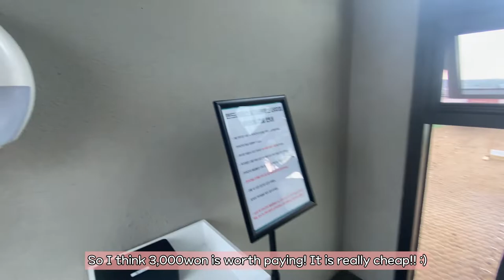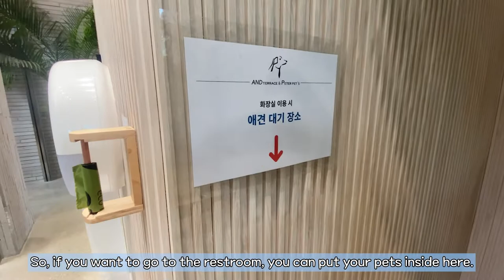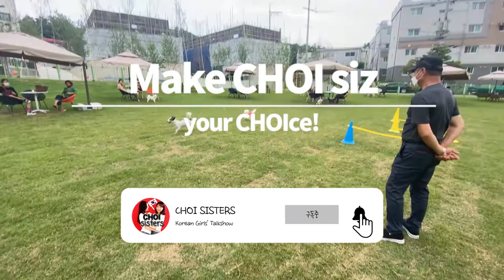Where do Korean Animal lovers go with their pets? Korean Animal Cafe Vlog with Choisisters ♥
Hello CHOKOS!! :)
Jinah and Minah went to one of famous Animal cafes with our new puppy, Song-i!! :) We can bring pets of all kinds, but mostly dogs, to the animal cafes in Korea! We can let our puppies meet their friends while we drink a cup of coffee inside and outside of the cafe. :)
As you can see, the cafe is really big, divided in three floors in all different concepts! Also, the outside park is where dogs can run around chasing each other!

 In this video, we will also be introducing our new cute dog, Song-i!
She is only 6 months old Bichon Frise!

Hope you guys get a chance to visit here once you get to come to Korea!
If you have any other places you want to see in Korea, please leave a lot of comments under the video, so Jinah and Minah can check them out!

한국알리기 대표 엔터테이너,
CHOI SISTERS(최자매)🇰🇷

Learning Korean with CHOI sisters